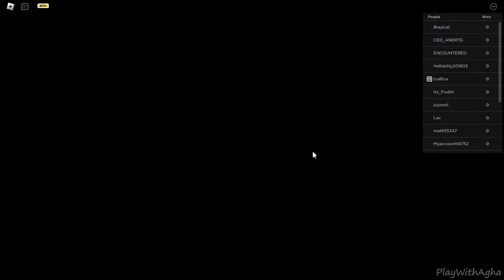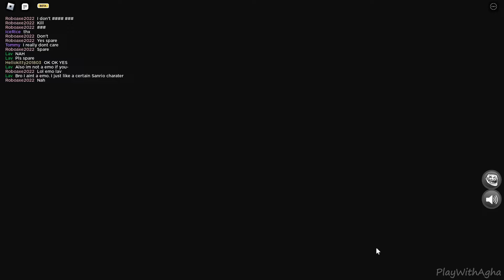Mr Grease Gameshow [Full Walkthrough] - Roblox